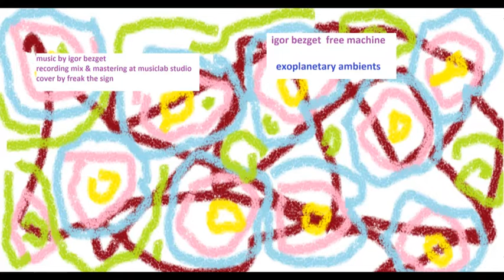free machine - exoplanetary ambients 28